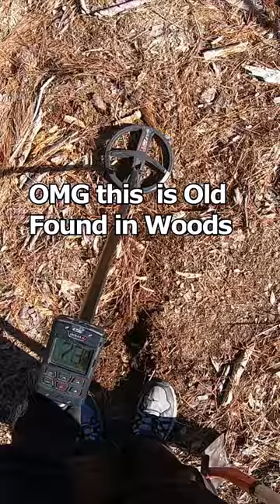OMG this is Old found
This is very old over 200+  years in the ground..